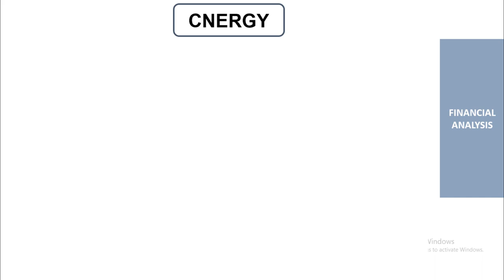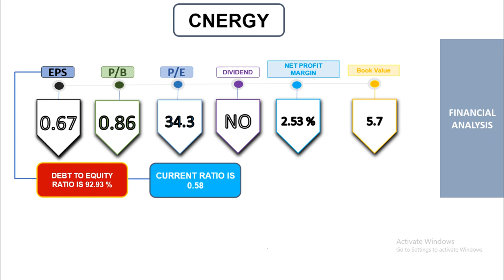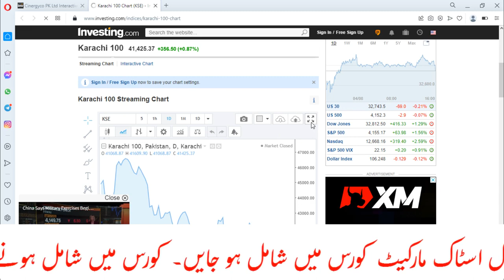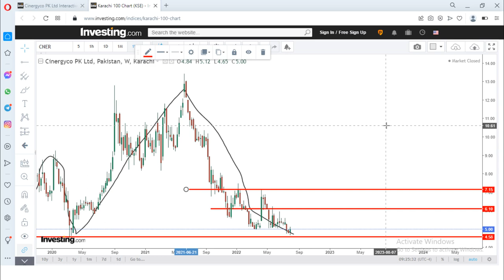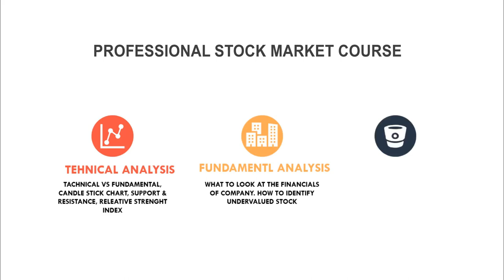CNERGY | CNERGYCO PAKISTAN LIMITED (BYCO PETROLEUM)